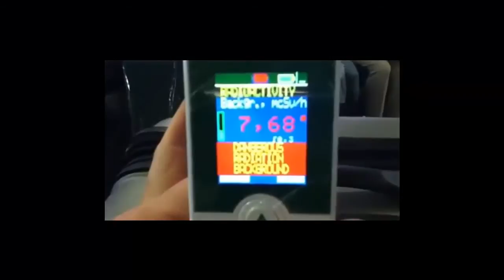ichicax4: Fallout Guide for the US...week of June 25 2012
Originally published by ichicax4 on June 23, 2012

ichicax4 wrote:
RadChick & Jules are on vacation this week...
The fallout guides will run on Orion Talk Radio Network in place of the regularly scheduled fallout forecast.